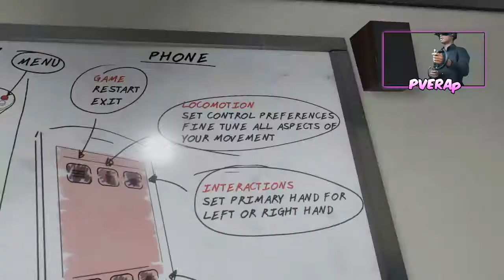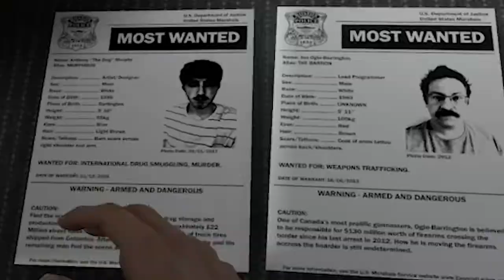A Priest Detective Goes to an Exorcism | Exorcist Legion VR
Make sure you like the video and comment more things you wanna see from PVERAp!

Instagrams : @pverapofficial @pverapproductions